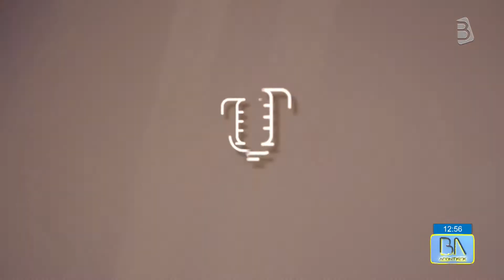BALSAS ACONTECE 16 09 2020 - COMENTÁRIOS ALEXANDRE GARCIA